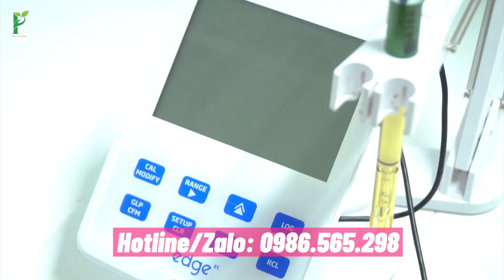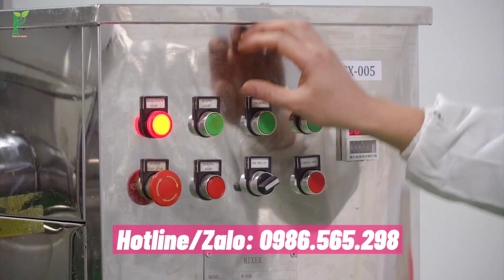Tuyển đại lý Phân phối Viên uống trắng da Nine's Beauty Phan An Green Nano Glutathione Lạng Sơn